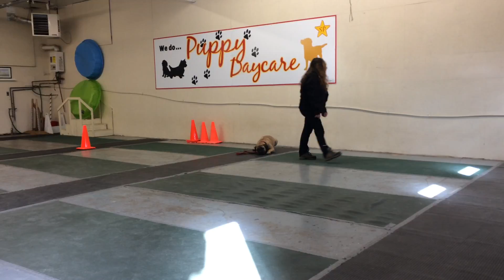Athena doing well in Obedience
Best Obedience teachers ever